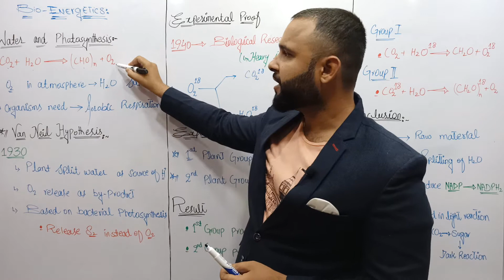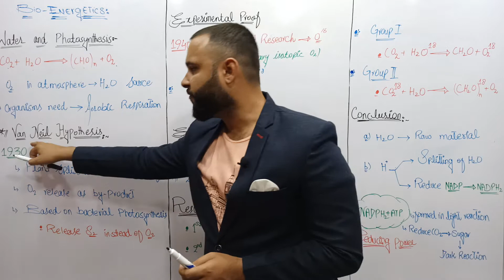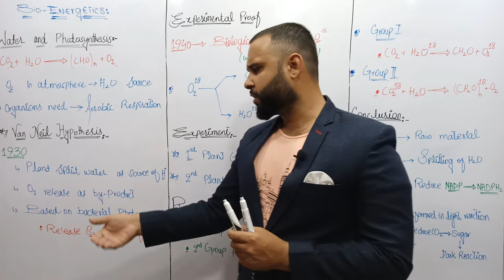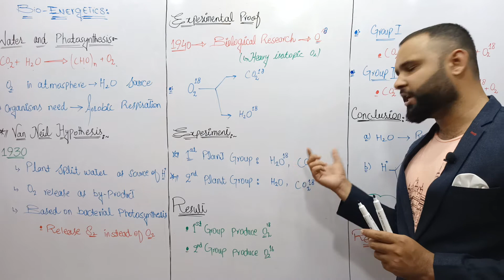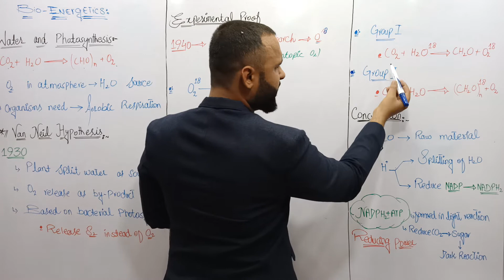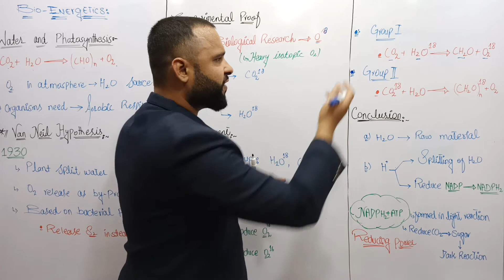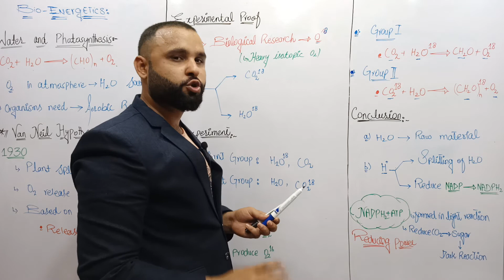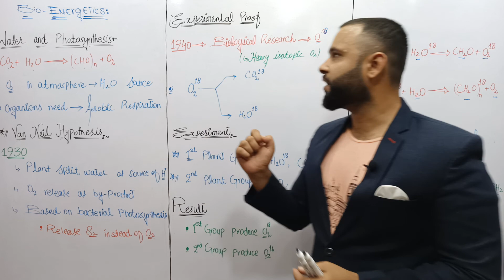Water and photosynthesis|| van neil hypothesis|| FSC1 chap11 Lec03 urdu/ hindi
# vanNeilHypothysis#waterAndPhotosynthesis#fsc11.
3rd lec of fsc11 chapter 11bioenergetics.
water and photosynthesis van neil hypothesis and its proof by experiment on plants by using heavy isotopic oxygen.